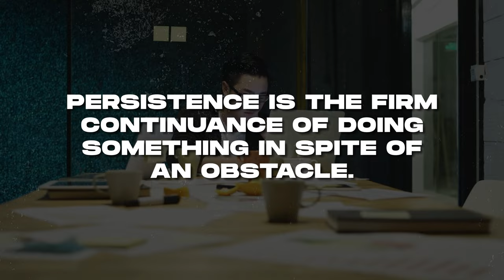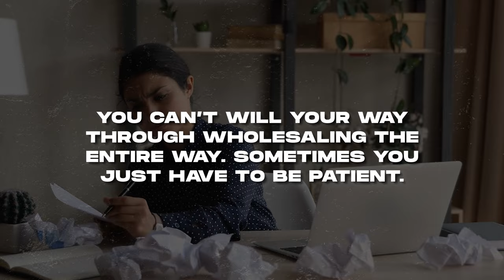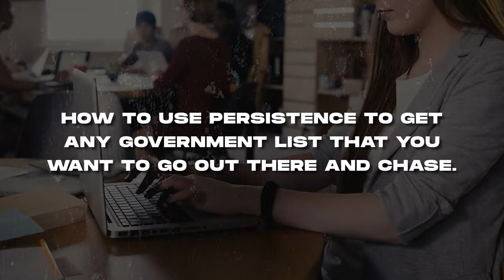Wholesale Real Estate | Never Give Up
In todays video Rick Ginn shares the power of persistence and how you can start becoming successful in wholesale real estate by never giving up and going after your dreams for wholesaling real estate success!!

📚FREE RESOURCES!📚

Flip with Rick is a Real Estate Education Company Founded by Rick Ginn and Run by him and his son Zach Ginn. Zach Ginn is 21 years old and runs all of Rick’s real estate investing operations in Port Saint Lucie, Florida. Together they run the largest real estate wholesaling and investing operation on the Treasure Coast.

Rick and Zach Tell It Like It Is! You get No Fluff or Guru Talk from Them. They avoid the flashy luxury cars and watches for showing off 6 figure real estate deals and results from their students.

Wholesaling 101, Wholesaling Real Estate, Wholesaling Houses 101, Wholesale real estate, Wholesaling Houses For Real, Flip with Rick, real estate, real estate investing

God Bless